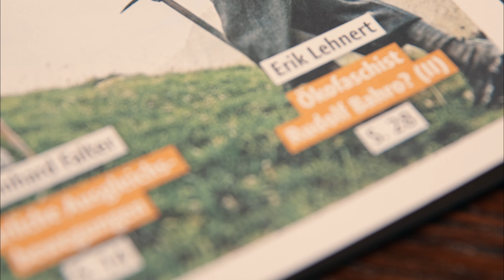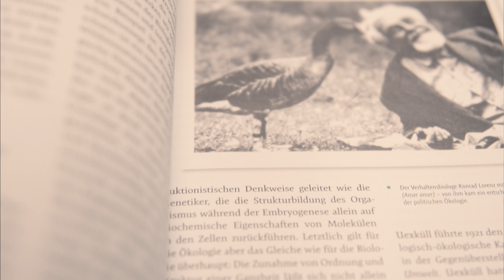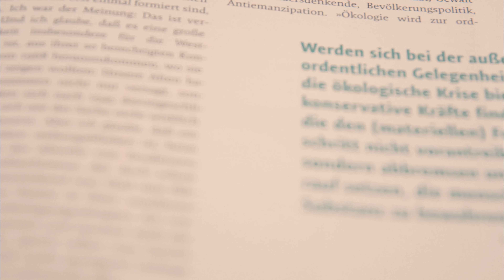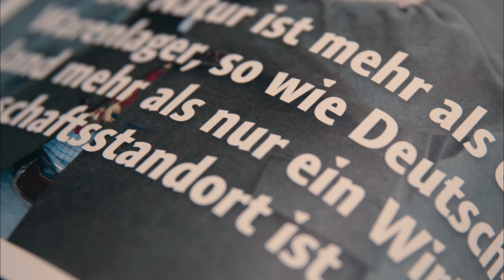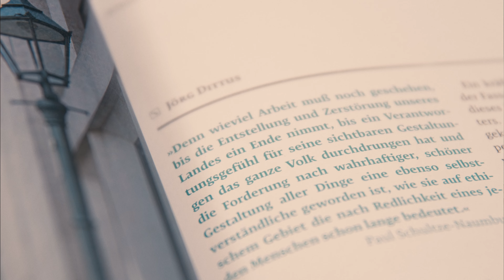»Die Kehre« #13: Konservative Ökologie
Mit der »Kehre« #13 nähern wir uns den Wurzeln politischer Ökologie.

Wann wurde die Natur zum Politikum und warum entdeckten vor allem Konservative die Bedrohung des Natürlichen? »Kehre«-Chefredakteur Jonas Schick und Autor Volker Zierke vermessen das Konservative im Ökologischen.